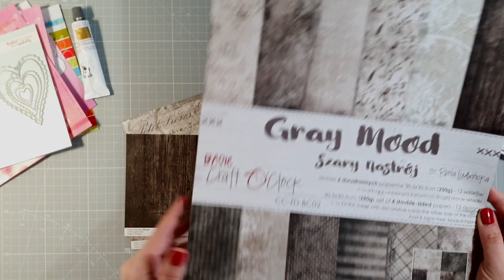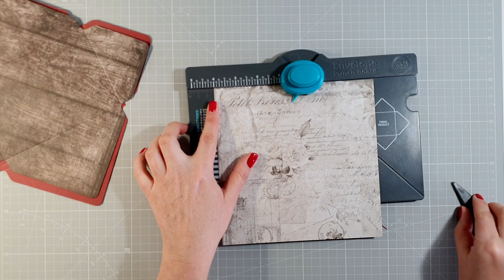TUTORIAL-KOPERTA POP-UP Z MIŁOSNYM WYZNANIEM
Moja walentynkowa kartka w tym roku ma formę koperty, po otwarciu której wysuwa się karteczka z miłosnym wyznaniem. Zobaczcie jak wykonać kopertę 3D z wykorzystaniem tablicy do robienia kopert z We R Memery Keepers i ozdobić ją papierami z kolekcji "Grey Mood" Craft o'Clock. Uroku dodają kartce elementy wycięte wykrojnikami oraz delikatne złote chlapania, które zrobiłam farbką akrylową Renesans.

Materiały i narzędzia dostępne w sklepie scrappasja.pl

Wymiary

KOPERTA 3D
koperta 6 x 4x 1/4 (cale) ; 15,3 x 10,2 x 0,6 (cm)
papier 8 1/4 x 8 1/4 ; 21 x 21 (cm)
I bigowanie 3 1/4 ; 8,3 (cm)
II bigowanie 3 5/8 ; 9,2 (cm)

I KOPERTA
koperta 5 3/4 x 5 3/4 (cale) ; 14,6 x 14,6 (cm)
papier 7 5/8 x 7 5/8 (cale)  ; 19,4 x 19,4 (cm)
bigowanie 3 1/8 (cale) ; 7,9 (cm)

II KOPERTA
koperta 5 1/2 x 5 1/2 (cale) ; 14 x 14 (cm)
papier 7 1/4 x 7 1/4 (cale) ; 18,4 x 18,4 (cm)
bigowanie 2 7/8 (cale) ; 7,3  (cm)

KARTKA NA ŻYCZENIA
5 X 3 1/2 (cale) ; 12,7 x 8,9 (cm)

Link do kalkulatora kopert (z grupy Scrapbooking - baw się, ucz i rozwijaj!)

Pomysł na kopertę zaczerpniety z kanału Handlavet.